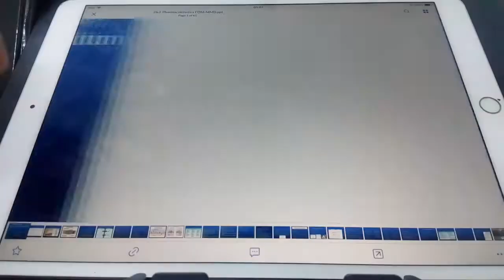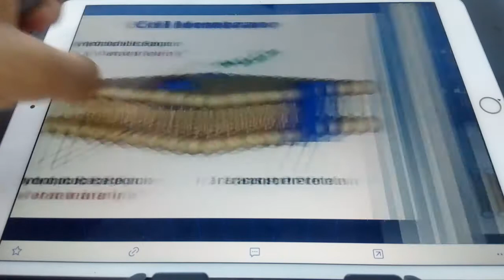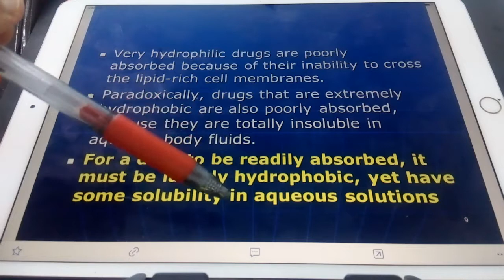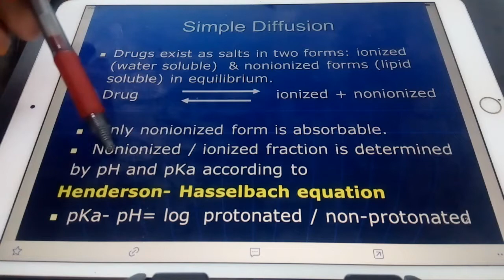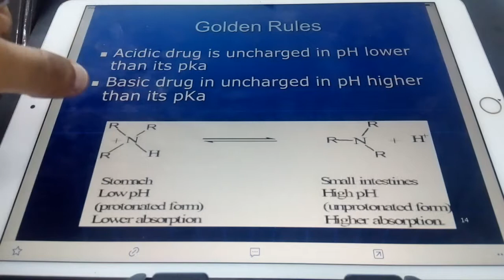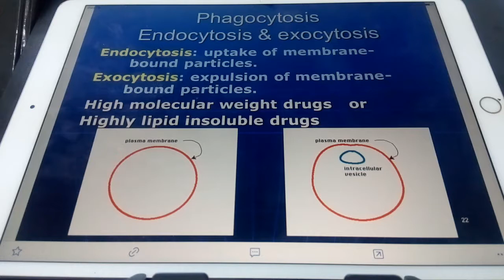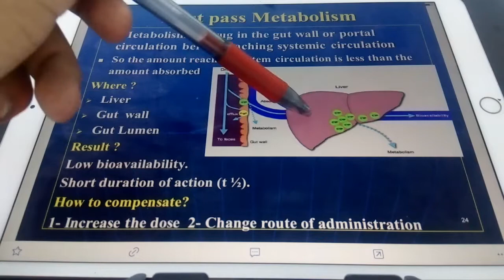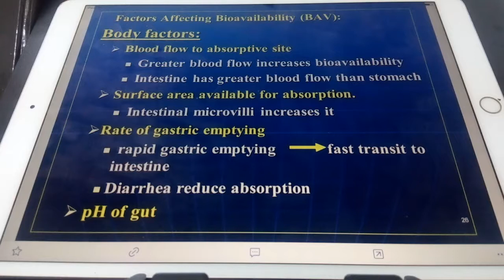Pharmacokinetics part1 عربي